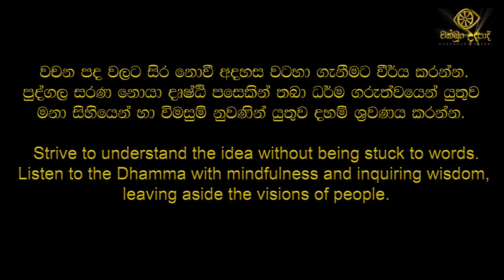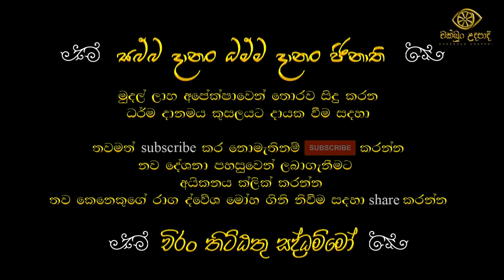wimukthi margaya 02 | patichcha samuppadaya | chathurarya sathya || චක්ඛුං උදපාදි